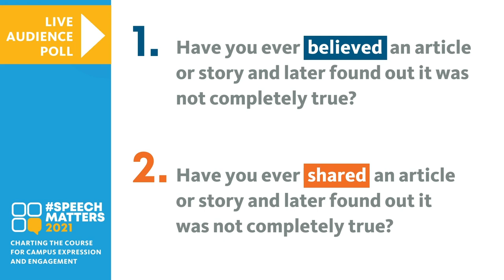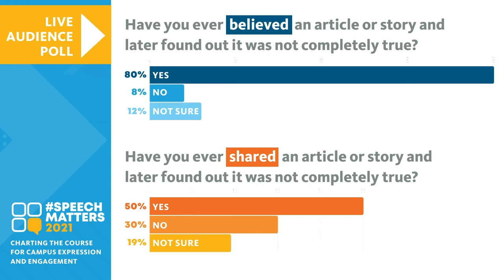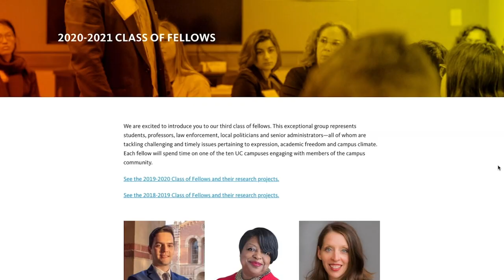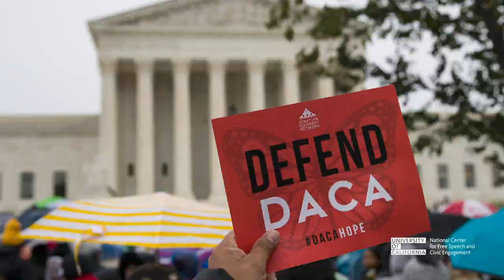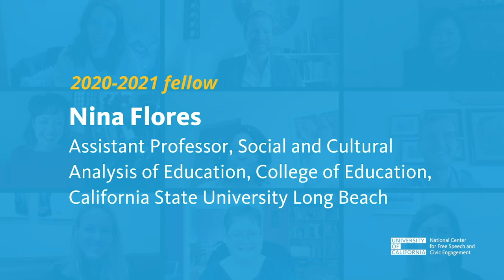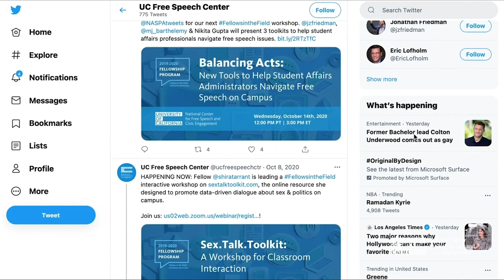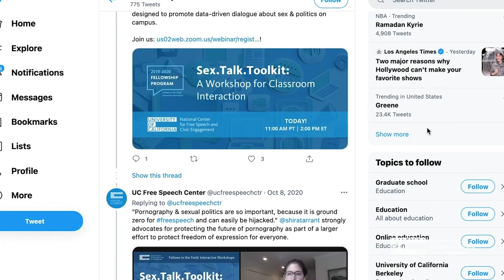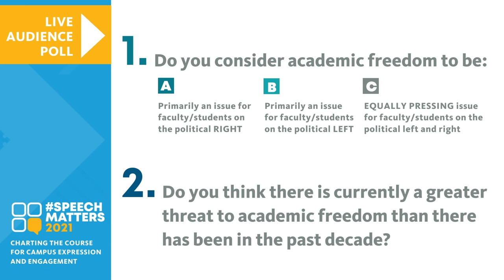SpeechMatters 2021 - Day 1 - 4/20/21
Over the past year higher education has been upended as colleges and universities transitioned to remote learning and the online campus. How has this transition—along with the summer’s historic protests, the 2020 election and the change in administration—impacted democratic engagement, activism and the national speech landscape? How will we navigate the return to in-person learning and post-pandemic life?

On Tuesday, April 20th and Wednesday, April 21st, 2021, scholars, students and advocates addressed these and other questions at the Center’s 3rd annual SpeechMatters conference.